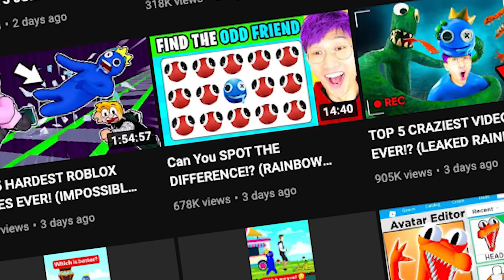This ROBLOX YouTuber has gone TOO FAR...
this is enough, lankybox. you are not stupid. you know what is happening, stop ignoring it and trying to make money from other people's work.